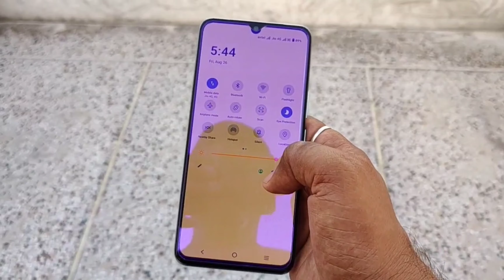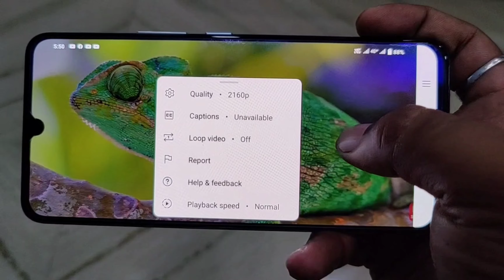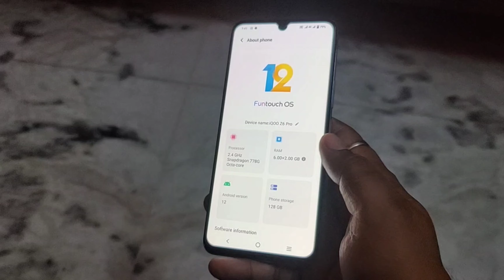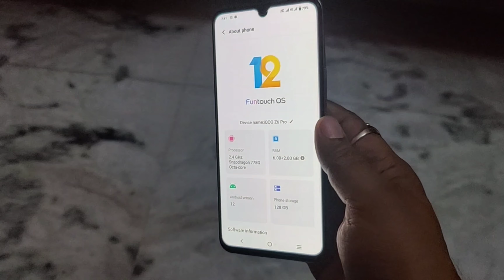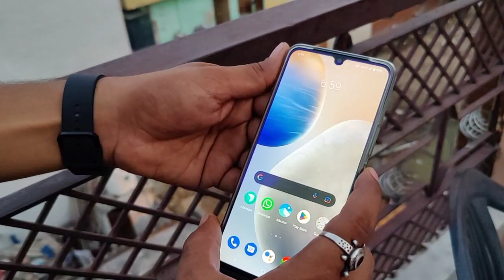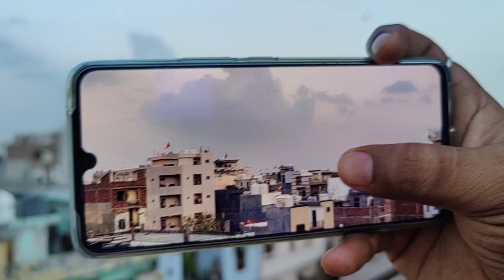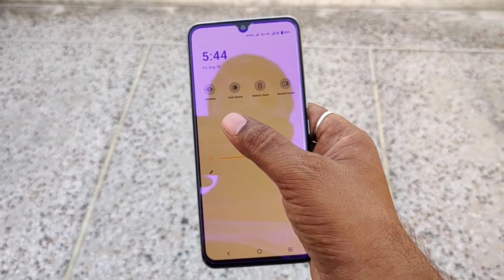iQOO Z6 Pro 5G| Aftar 30 days used Review| best camera phone 📱🤳 I love this....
Limited-time deal: iQOO Z6 Pro 5G (Legion Sky, 6GB RAM, 128GB Storage) | Snapdragon 778G 5G | 66W FlashCharge | 1300 nits Peak Brightness | HDR10+

best phone under 21k ...I love this